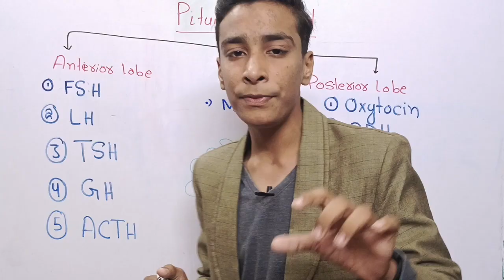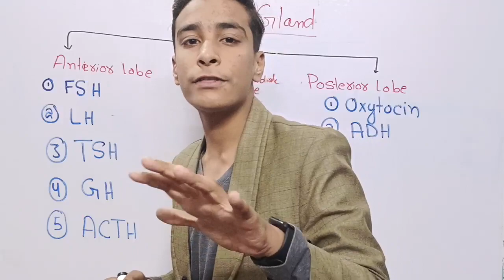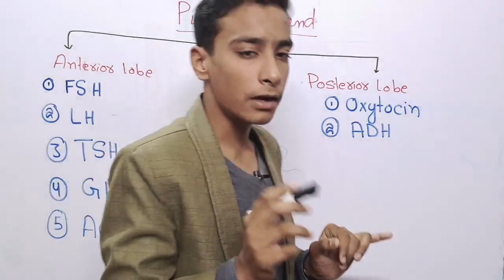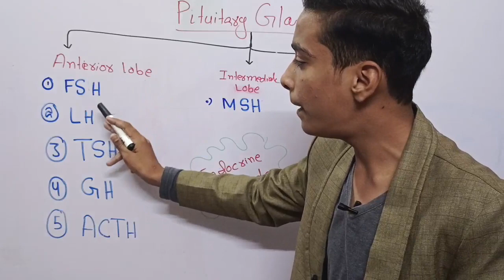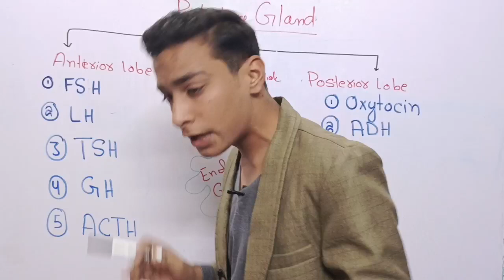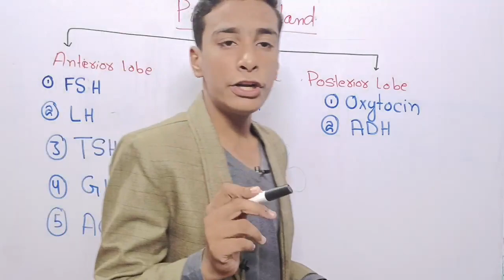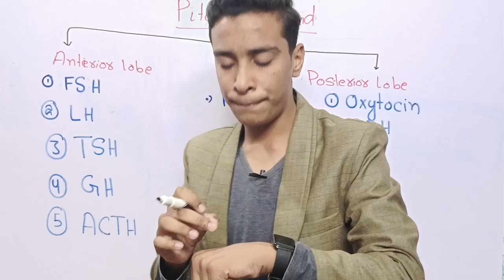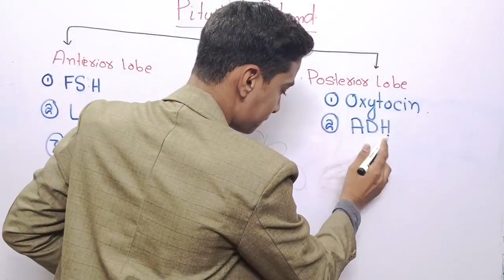Pituitary Gland and its Hormones| Location and Function X-BIOLOGY by Abdul Ahad Veesar